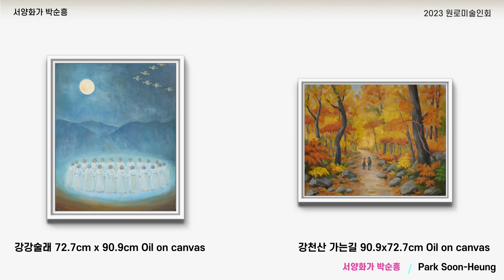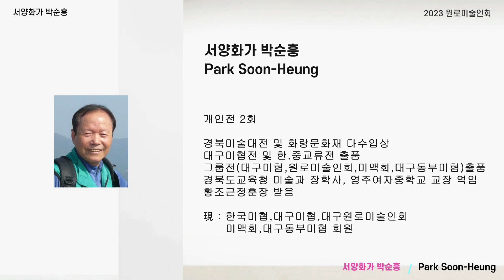서양화가 박순흥 _ 제18회 대구원로미술인회 정기전_ 미술과 무용의 만남 _ 춤추는 그림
♡구독 ♡좋아요 ♡알림 그리고 ♡댓글은 사랑입니다. 예술가들의 창작활동에 큰 힘이됩니다.

◇영상 제작 편집 업로드 문의는 댓글로 해주세요.